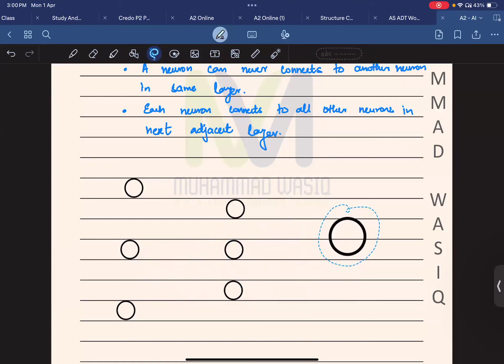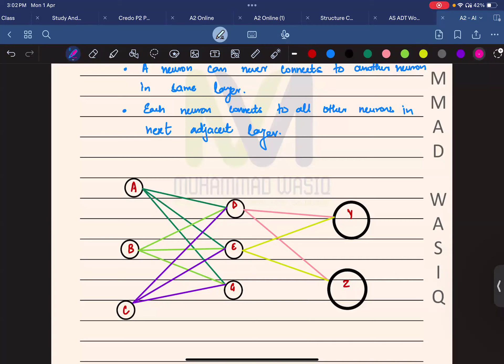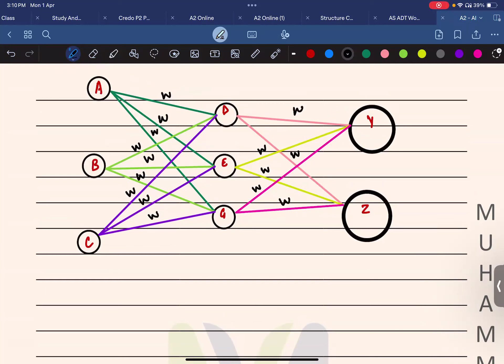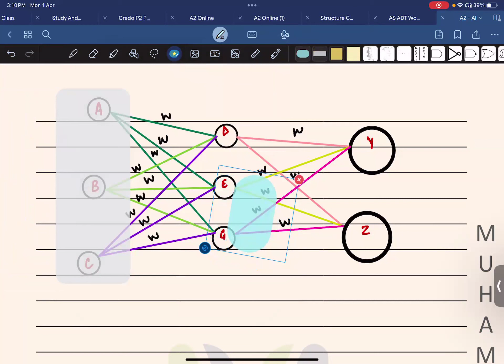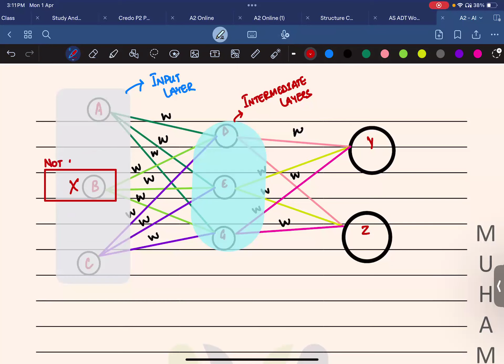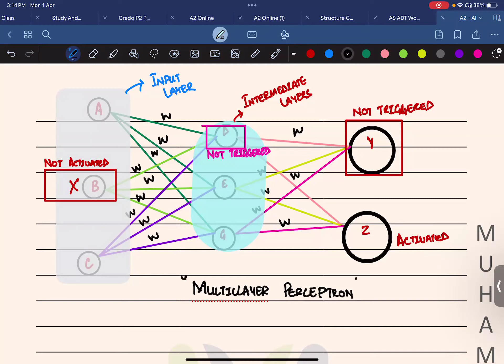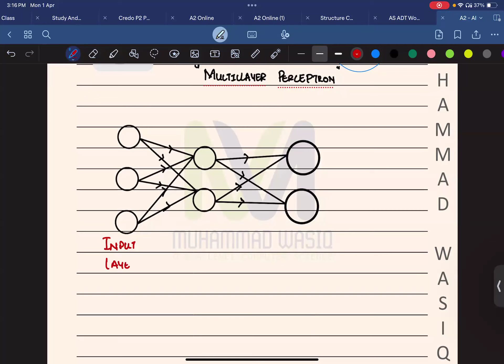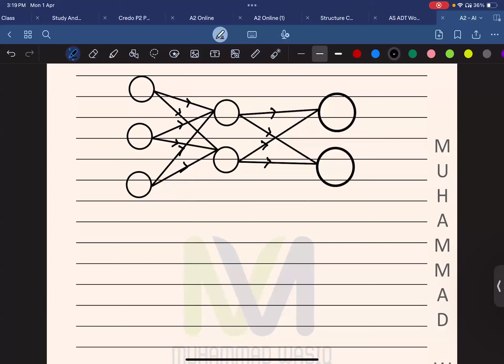Artificial Neural Network | Machine Learning Tools | AI | Paper3 | A Level | 9618 | CS By Sir Wasiq